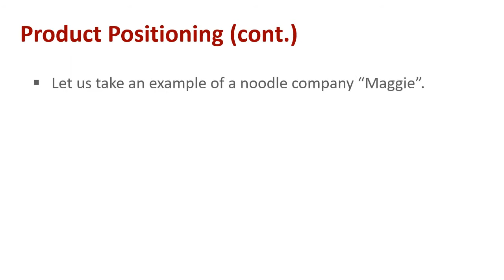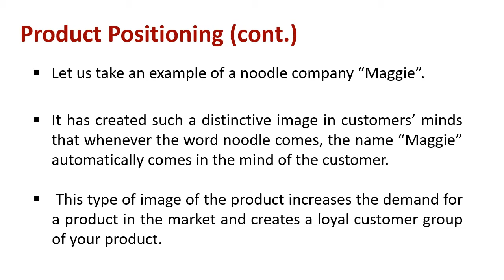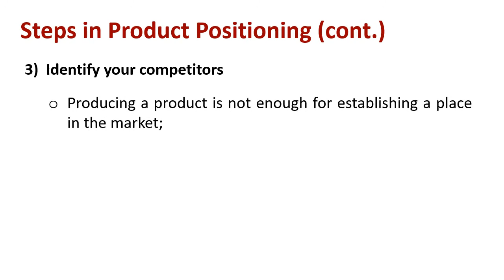Understanding Steps in Product Positioning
Explain : Steps in Product Positioning

The steps that should be followed in the process of product positioning are as follows:

Identify the Audience
The foremost step in the product positioning should be identifying the audience or consumer group and knowing their needs.

Spot out the unique features of your product
For making the consumer’s trust over your product and serve the best product to them, the company itself should know special and unique features of its products and should analyse the strengths of their product which encourages the consumers to buy your product from the whole market.

Identify your competitors
Producing a product is not enough for establishing a place in the market; the company must have to keep an eye on its competitors to understand their strategies to survive in the market. It also helps in making companies own strategies considering the strengths and weaknesses of their competitors.

Identify best Promoting Techniques
Promoting techniques plays a very important role in product positioning. There is a very famous quote ‘Jo dikhta hai wahi bikta hai’. Thus, the company should choose efficient advertisement channels for promoting their product showing the benefits of your product.